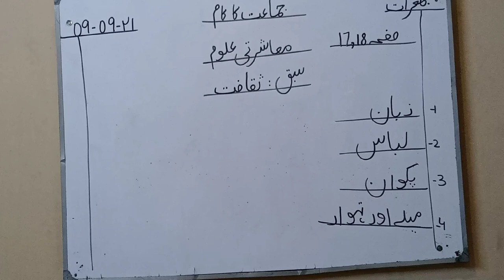Class 4 Social Studies Dated 09 09 2021